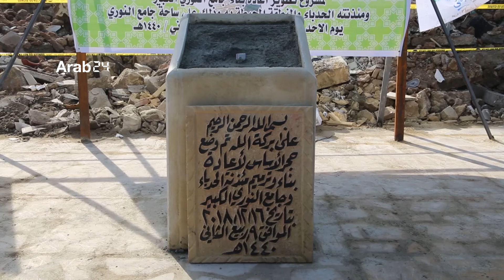Iraq|Laying the foundation for the restructuring of Great Mousque of Al-Nuri and Hadbaa Minaret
Iraq | Laying the foundation for the restructuring of Great Mousque of al-Nuri and Hadbaa Minaret in Mosul

In the midst of the ruins in the old city in Mosul, whose buildings were destroyed as a result of liberation battles between Iraqi forces and ISIS, the ceremony of laying the foundation for the restructuring and expansion of Great Mosque of al-Nuri and Hadbaa Minaret was held, with the support of the UAE and under the supervision of the Iraqi government and UNESCO. The President of the Iraqi Sunni Endowment Dr.Abdul latif Al Heymem attended the ceremony along with Louise Haxthausen representative of UNESCO in Iraq and a big number of officials and citizens. This projects aims to bring back life to the old city, kick start the economy in Mosul and encourage donor countries to contribute in helping the citizens who lost their houses and possessions. Citizens of the old city ask that this project provide job opportunities for those residing in the area as they were the ones who suffered most due to the war.

العراق | وضع حجر الأساس لإعادة إعمار جامع النوري ومنارة الحدباء في الموصل

بين انقاض ركام الحرب وسط المدينة القديمة في الموصل التي تهدمت بناياتها القديمة اثر معارك التحرير بين القوات العراقية وتنظيم داعش ، جرت مراسم وضع حجر الأساس لإعادة إعمار وبناء وتوسعة جامع النوري و مئذنة "الحدباء "، بدعم من دولة الإمارات وباشراف من الحكومة العراقية ومنظمة اليونسكو، وشارك في المراسم ،عبد اللطيف هميم، رئيس ديوان الوقف السني و لوبز هاكستاوزن، ممثلة منظمة اليونيسكو في العراق وعدد كبير من المسؤولين والمواطنين، ويهدف المشروع إلى إعادة الروح إلى المدينة القديمة ودفع العجلة الاقتصادية في الموصل وتشجيع الدول المانحة في المساهمة بمساعدة أهالي المدينة الذين تضرروا وفقدوا منازلهم و ممتلكاتهم ، ويطالب سكان المدينة القديمة ان يوفر هذا المشروع فرص عمل لأهالي المنطقة الذين يعتبرون من أكبر المتضررين جراء الحرب.